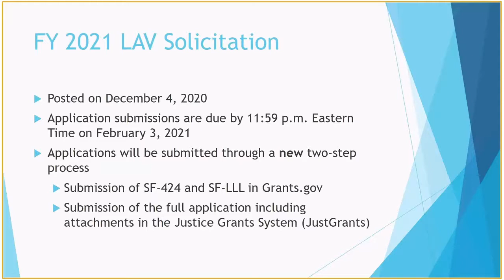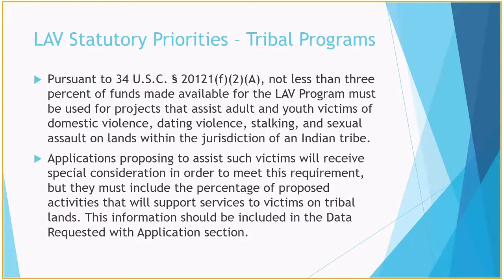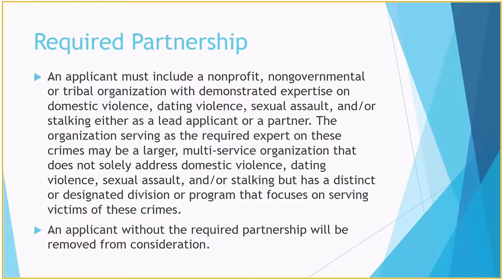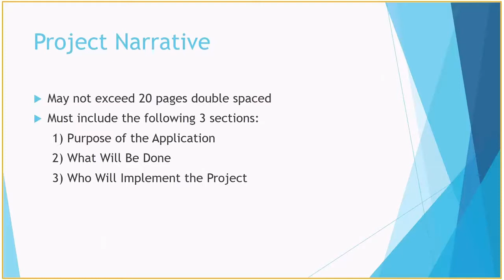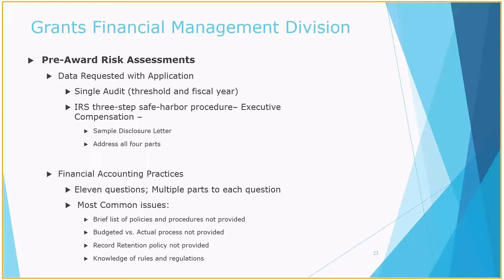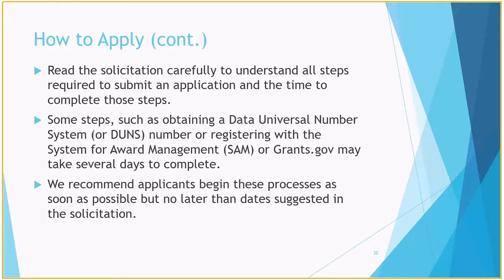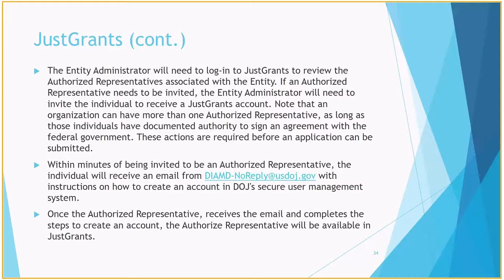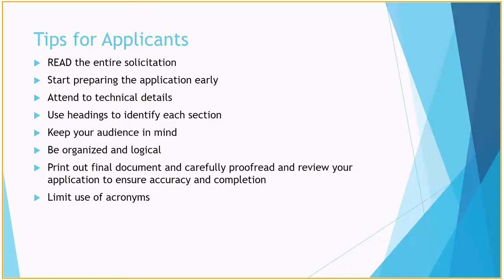OVW FY2021 LAV Pre Application Information Session